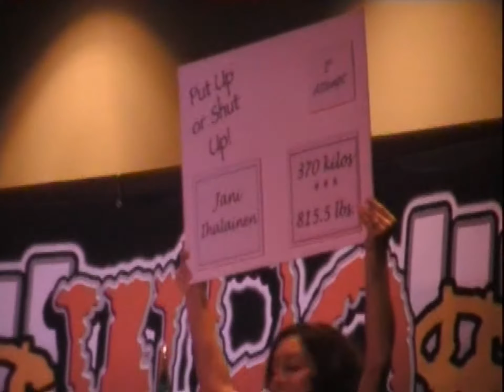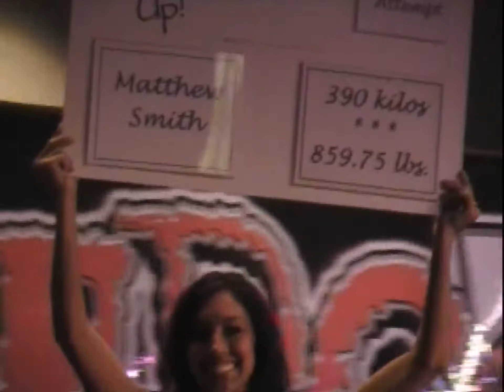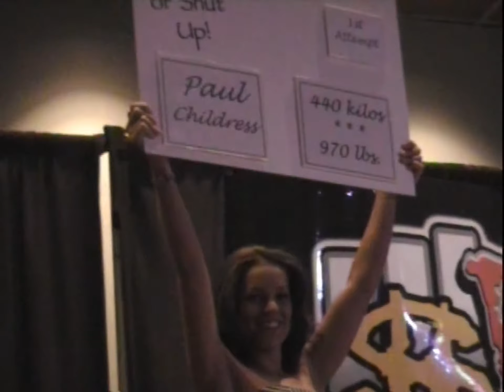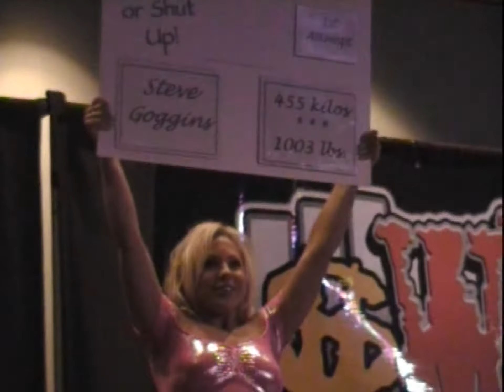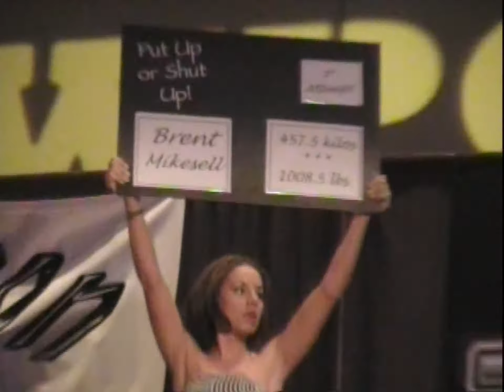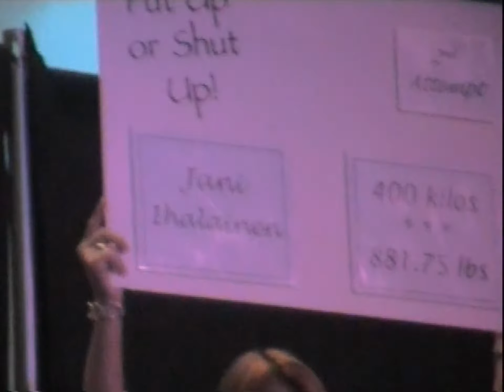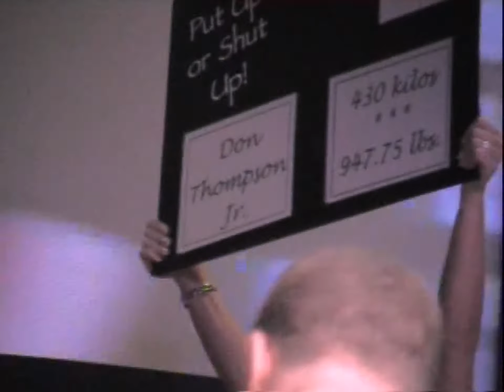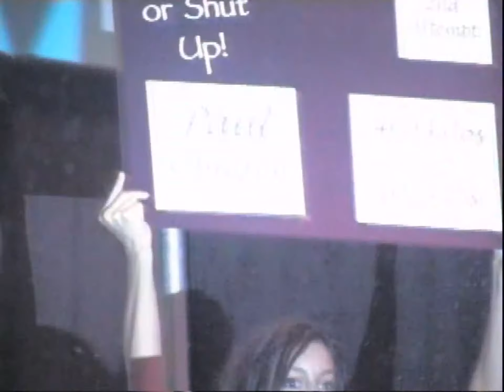Wpo 2003 Finals Part 1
Squats from Wpo Finals 2003
Includes all the top names at the time